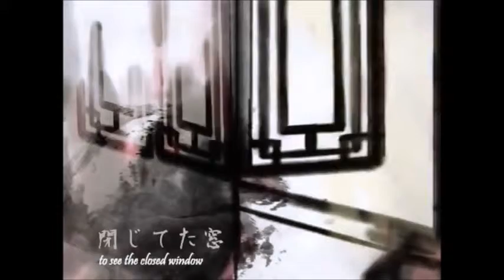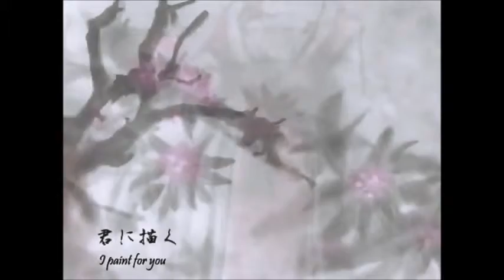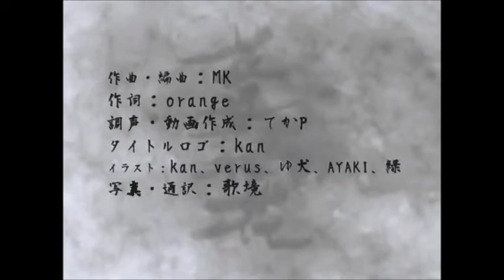【 Zuiga Mizuki 】『 Houraika 』【 UTAU カバー 】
He has such a nice voice, but he was choppy in some areas, so I tried to fix it, but I didn't help much xD

UST: ecstasydarks and ThatFiddlerOnTheRoof